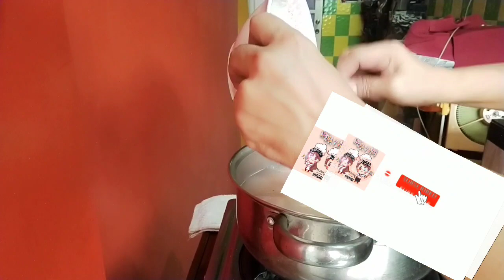Sinigang na Baboy ala SPERA Bahay Kubo (cooking#11)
Hello BES 👋

This is my Cooking #11
SINIGANG na BABOY ala SPERA Bahay Kubo.